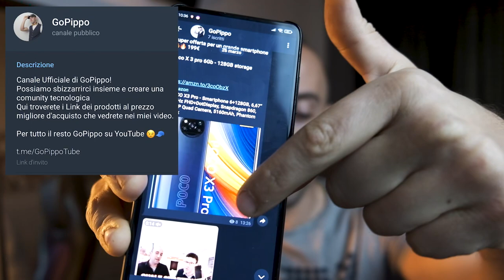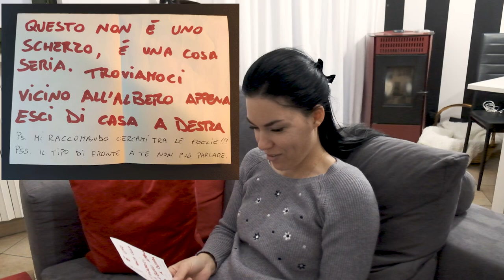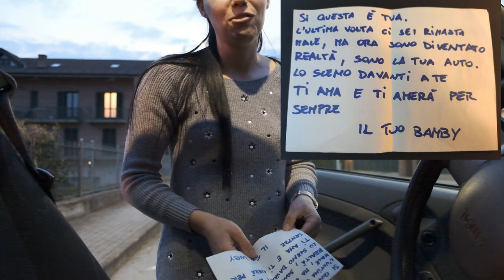Abbiamo VINTO una SMART!!! il desiderio si è realizzato??